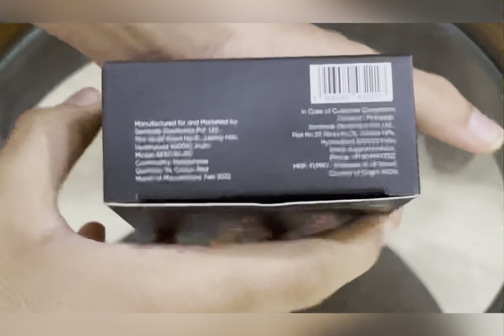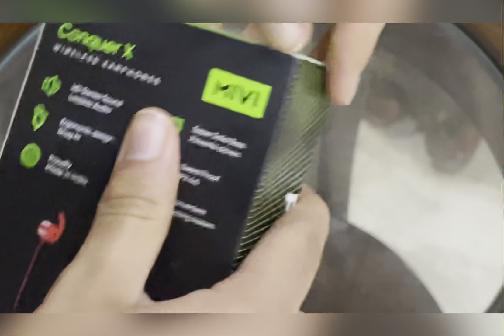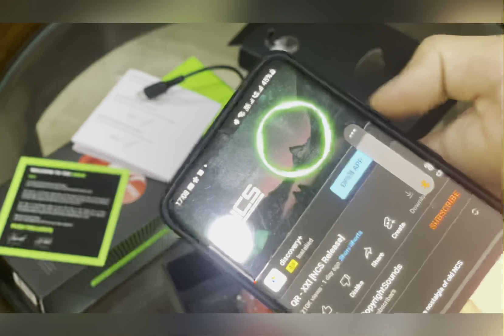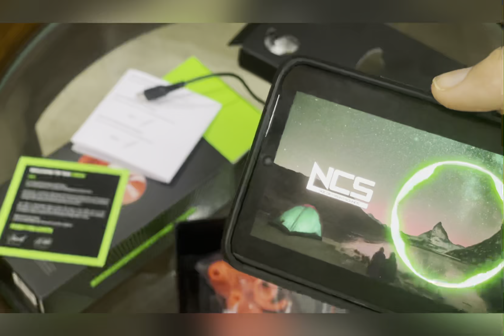New 2022 Mivi Conquer X Wireless Earphones Unboxing & Review | APS TECH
I hope you liked this video of mine! 😄
Make sure to Like the video.